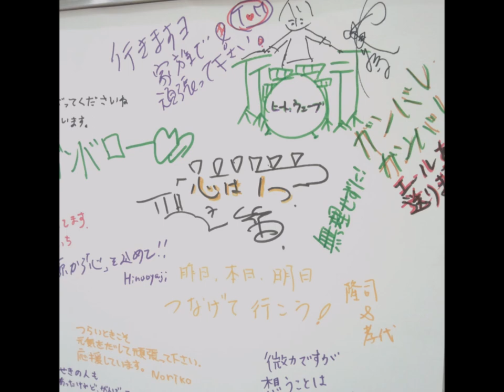「大船渡復興応援イベント」 イトーヨーカ堂ー１ ライブ写真（ヒートウェーブ）130331